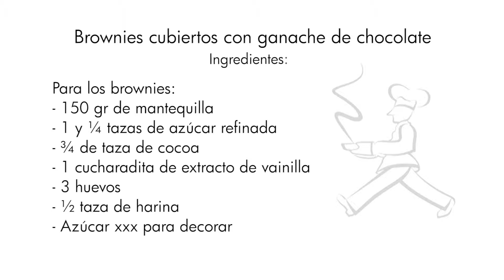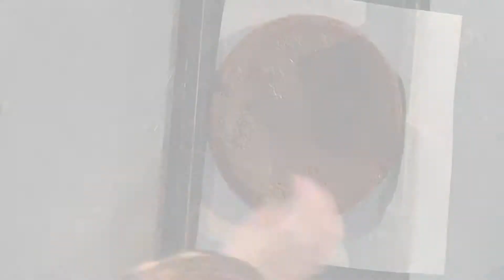Postre. Brownies cubiertos con ganache de chocolate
Ganache de chocolate con brownie, ¿qué más puedes pedir?